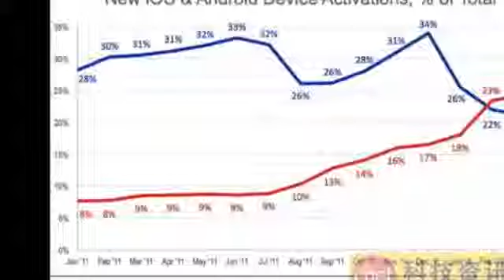中国は米国を追い越し、世界で一番の大国になる＝米調査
動画でみる中国の裏情報、最新情報、速報!

動画でみる中国の裏情報、最新情報、速報! 【中国実態チャネル】１５億人の巨大国、経済発展の目覚ましい中国。世界第二位のGDPの経済大国の...

【中国実態チャネル】１５億人の巨大国、経済発展の目覚ましい中国。世界第二位のGDPの経済大国のとともに、激しい格差社会。強い軍事力、領...